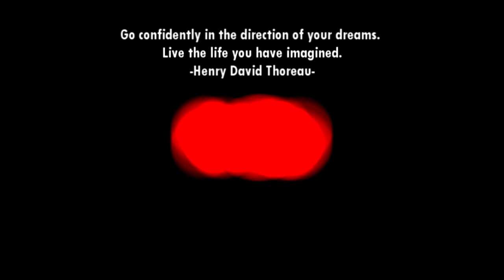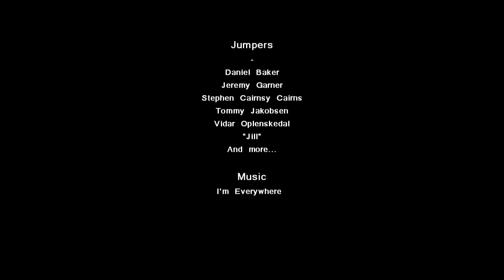The time is N:OW - Skydiving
Skydiving in empuriabrava spain Easter 2013